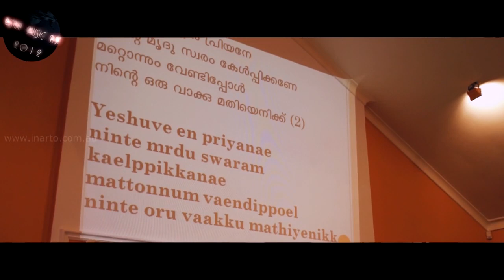13 Song9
Adelaide Christian Music Festival 2012